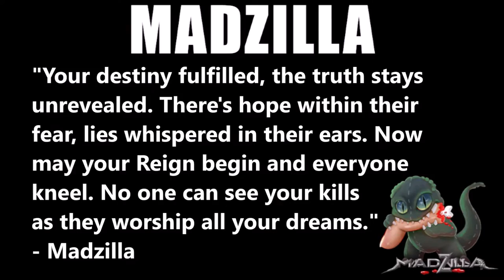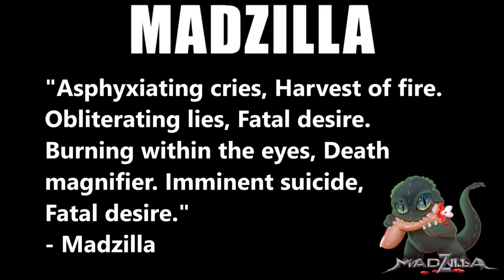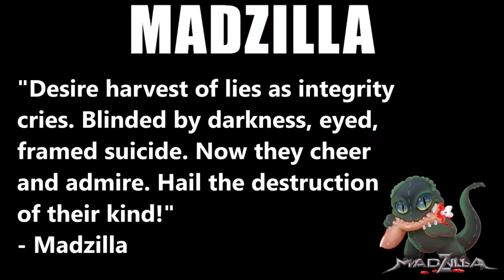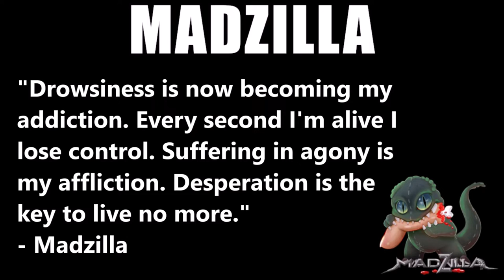ROOM 6 REVIEWS #88 - "Asphxyiating Cries" by MADZILLA! [ALBUM REVIEW]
↓↓↓ LINKS & TIMESTAMP BELOW! ↓↓↓
Today I'm reviewing "Asphxyiating Cries" by MADZILLA, recent friends of the channel and all around amazing guys! Enjoy! :-D

(MADZILLA appears courtesy of Do It Records.)